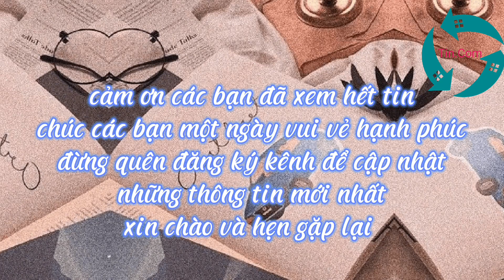Tại sao Ngọc Hoàng trong Tây Du Ký lại bị Tôn Ngộ Không làm cho xấu hổ và sợ hãi